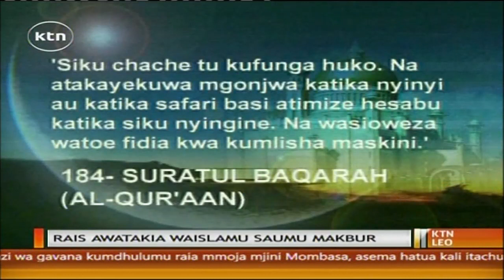Rais Uhuru Kenyatta atoa wito kwa idara za usalama kuondoa marufuku ya kutotoka nje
Rais Uhuru Kenyatta ametoa wito kwa idara za usalama kuondoa  marufuku ya kutotoka nje katika maeneo ya kaskazini mashariki mwa Kenya na kaunti ya Lamu. Akitangaza uamuzi huu rais alisema kuwa anatoa fursa kwa waumini wa dini ya kiislamu kutekeleza ibada ndani ya mwezi huu  mtukufu wa Ramadhan.